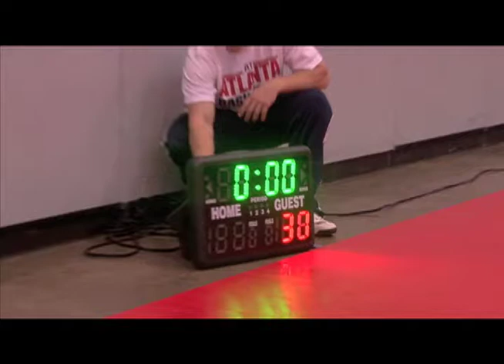The Basketball Expo 2013 - Recap Promo (April) Atlanta, GA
The Basketball Expo - Sept. 14-15, 2013, Atlanta, GA.